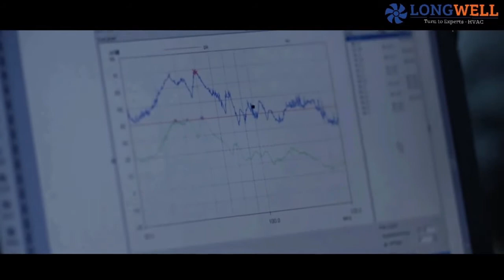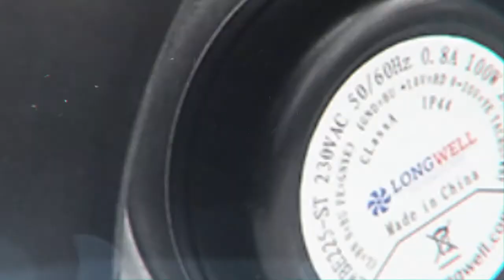40mm Double Blower 220v 115V tangential fan squirrel cage convector fan blower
40mm Double Blower 220v 115V tangential fan squirrel cage convector fan blower